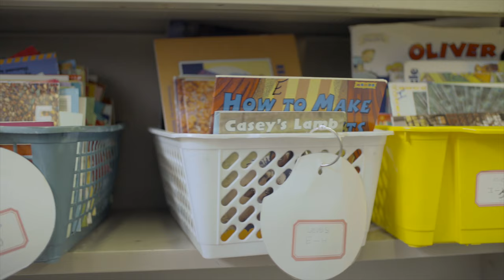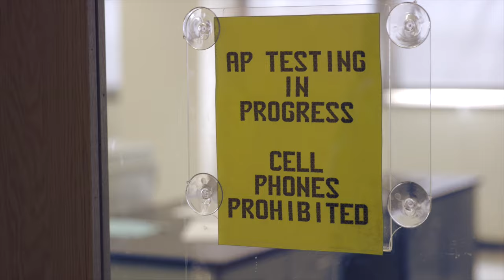Teacher Recruitment 2016 SDP